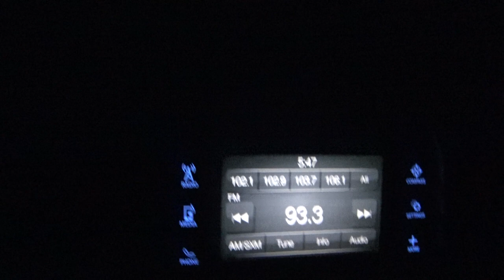The end of the "Wide six"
Follow some of the RED THORN team through the 2019 Wisconsin gun season. Family, friends and bucks hitting the ground!